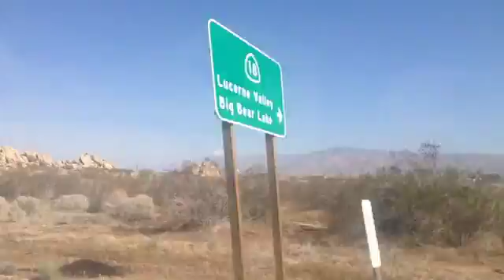Spring break 2014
Day 1 of my spring break in the desert! Song: Arctic Monkeys - Do I Wanna Know